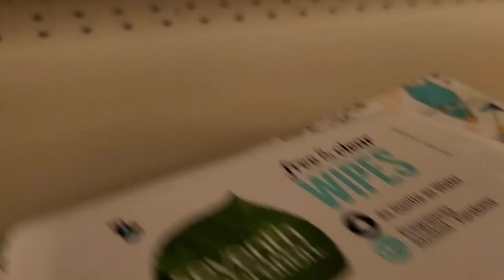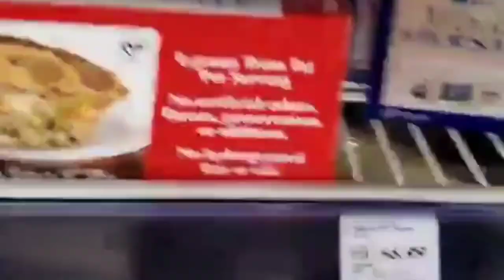Coronavirus Hits Whole Foods Part 1 - Rob Potylo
Coronavirus Mania Hits Whole Foods Part 1 or one

Coronavirus panic buying Wholefoods in Pasadena CA! Rob Potylo is on location to see the action and give you a bird eyes view!

Edited by Rob Potylo